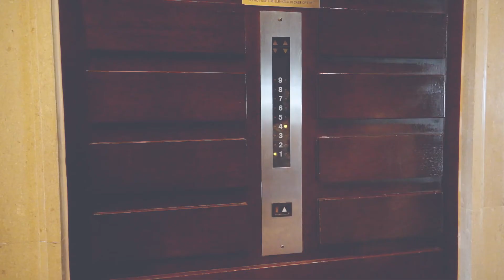Pimjai&Tossawas l wedding 1